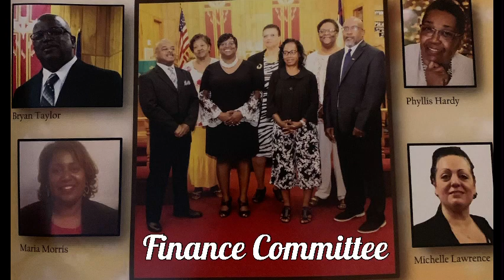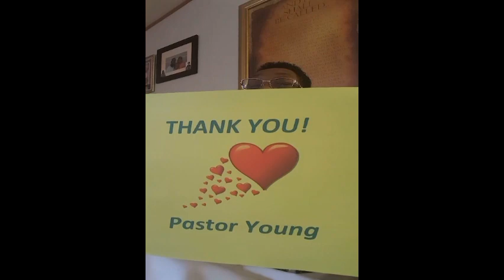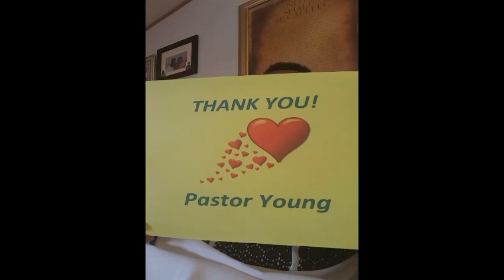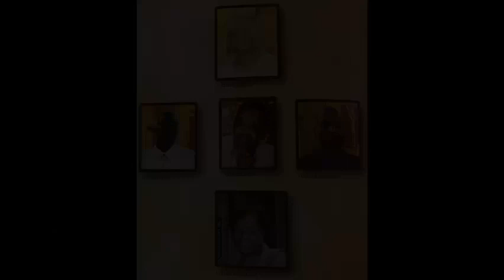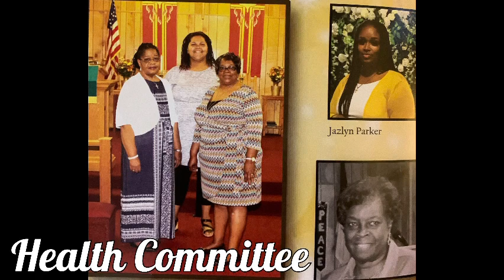In Honor of Pastor Appreciation Month a Tribute to Pastor James L Young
On behalf of all the officers and members of Union United Methodist Church, we love you !